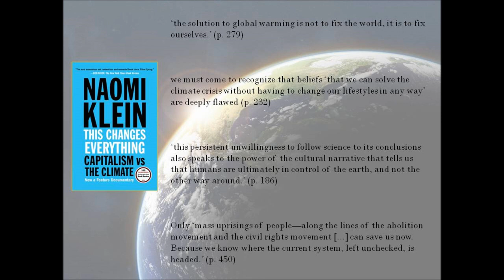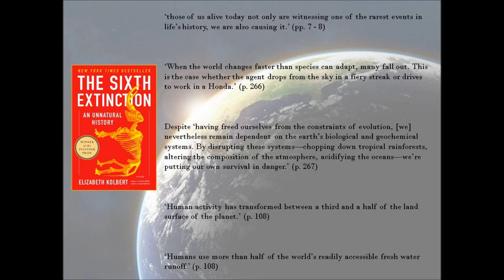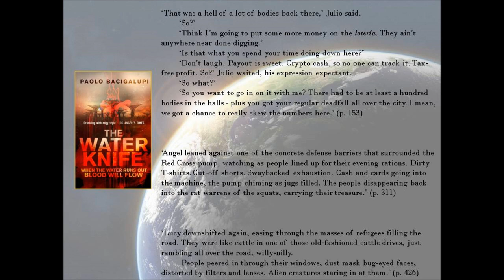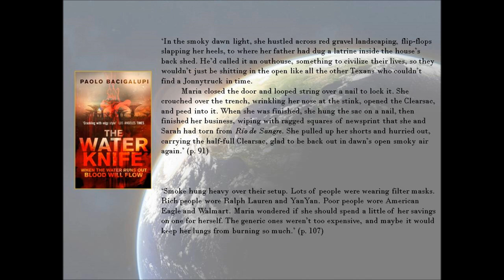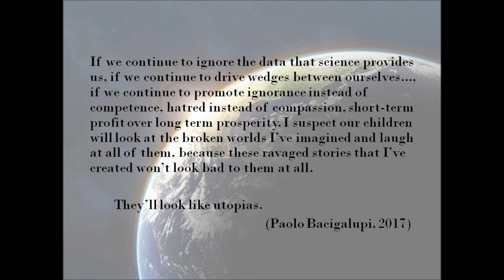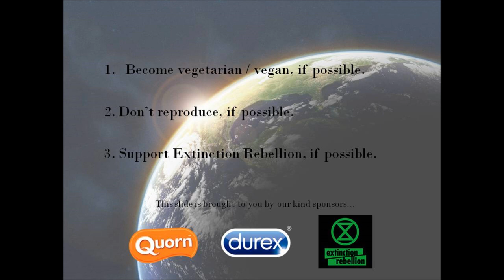PANEL C: 'POST-APOCALYPTIC VISIONS', Jonathan Hay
NO WINDUP: PAOLO BACIGALUPI’S NOVEL BODILY ECONOMIES OF THE
ANTHROPOCENE
Just as it looms large in contemporary consciousness, the figure of the Anthropocene dominates the speculative fiction of the Hugo and Nebula award winning author Paolo Bacigalupi. The post-apocalyptic
and post-capitalist settings common to Bacigalupi’s oeuvre do not merely seek to depict unsettling Anthropocene landscapes. Rather, Bacigalupi’s speculative fiction vicariously demonstrates the crucial role which embodiment plays, and will continue to play, in determining the impact of the Anthropocene upon human survival. His novel bodily economies expose the insufficiencies of familiar language in describing our Anthropocene present and future, and resituate the body and its phenomenological apparatuses as a principal site of Anthropocene communication. Our bodies, his works propose, are both the fabric upon which the horrors of the Anthropocene will be written, and the means by which we can learn to adapt to the rigors of our rapidly shifting planetary environment. As such, Bacigalupi’s works propose a range of novel bodily economies, which are just as much potential alternatives to the damaging neoliberal ideologies of our contemporary world as they are statements of impending social upheaval and widespread human suffering. Through the textual analysis of Bacigalupi’s novel The Water Knife (2015), this paper demonstrates the urgency and importance of our own societies learning to construct and implement alternate economic paradigms